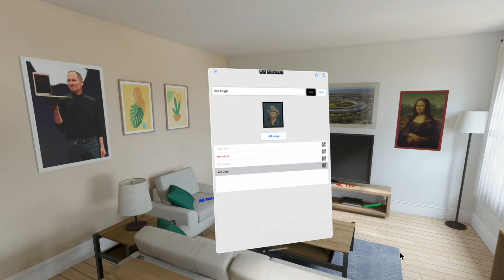3D Modeling Apps: AR Frame, AR Text, and AR Portal Available on the Apple Vision Pro | ar-code.com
Dive into the future of augmented reality with our 3D modeling apps for the the Apple Vision Pro!

We are thrilled to announce that our innovative 3D modeling apps - AR Frame, AR Text, and AR Portal, developed by AR Code, are now available on the Apple Vision Pro AR/VR headset, in addition to iPhone and iPad devices.

These apps not only enhance your visionOS environment but also empower you to share your 3D creations effortlessly through AR Codes, making your AR 3D experiences accessible to anyone, anywhere, on both Apple and Android smartphones as well as AR headsets.

AR Frame simplifies the way you create and showcase photos in AR, bringing your memories to life in Augmented Reality. Immerse yourself in the ease of displaying your favorite moments in a new dimension.

AR Portal offers an unparalleled experience by allowing you to create and explore 360° photos in Augmented Reality. Step into different worlds through these magical gateways and explore the boundaries of your imagination.

AR Text revolutionizes the way you communicate and express creativity in AR with text. With over 155 stylish fonts, an endless spectrum of colors, your messages will never be the same.

Sharing Made Simple with AR Codes:
Every 3D model you create can be accompanied by an AR Code, a seamless bridge that connects your AR creations with viewers worldwide thanks to the .USDZ and .GLB file formats. Whether they use an Apple or Android smartphone or an AR headset, anyone can dive into the experiences you craft. This feature not only makes sharing your work effortless but also universal.

Join us in exploring the endless possibilities of augmented reality on the Apple Vision Pro with AR Code. Whether you're looking to capture memories, express your creativity, or explore new worlds, AR Frame, AR Text, and AR Portal have got you covered.